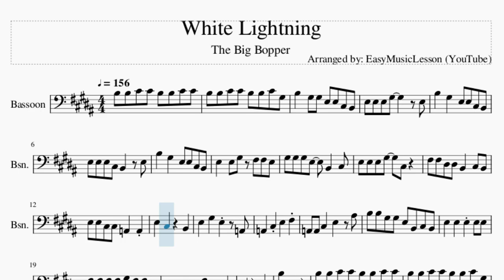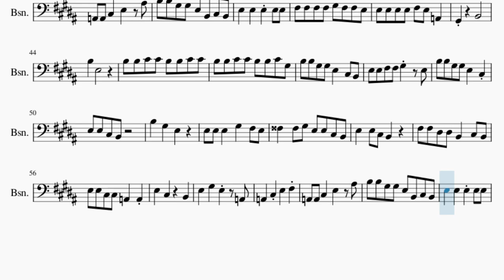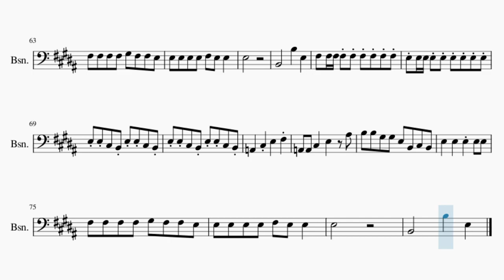Bassoon Sheet Music: How to play White Lightning by The Big Bopper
Comment and let us know how the videos have helped you. It keeps us going! :)Here is a sheet music/tab video on the song White Lightning by The Big Bopper on the bassoon. A bassoon sheet music arrangement which is transposed to notes that are easily played by bassoon, for the song White Lightning by The Big Bopper.

EasyMusicLesson2 teaches you to play the your favorite instrument, through well-arranged sheet music so that you too can learn how to play White Lightning by The Big Bopper on the bassoon as fast as you can. A bassoon sheet music with backing tracks to help your play the song better.

Chords of Bassoon arrangement:
E Maj   E Maj   E Maj   A Maj   E Maj   B Maj   A Maj   E Maj
A Maj   E Maj   B Maj   A Maj   E Maj   E Maj   E Maj   E Maj
A Maj   E Maj   B Maj   A Maj   E Maj   A Maj   E Maj   B Maj
A Maj   E Maj   E Maj   E Maj   E Maj   A Maj   E Maj   B Maj
A Maj   E Maj   A Maj   E Maj   B Maj   A Maj   E Maj   B Maj
A Maj   E Maj   A Maj   E Maj

Melody notes of Bassoon:
B3 B3 C#4 C#4 B3 B3 C#4 C#4
B3 B3 C#4 C#4 B3 B3 C#4 G#3
B3   G#3 G#3 E3 E3 C#3 B2
E3 E3 E3 G#3     E3
B3   G#3   E3 E3 C#3 B2
E3 E3 E3 C#3 B2   E3
E3   E3 G#3 F#3 F#3 E3
G#3 G#3 G#3 E3   B2   C#3
E3 E3 E3 G#3   C#3
F#3 F#3 D#3 D#3 B2   C#3 B2
E3 E3 C#3 C#3 A2   A2
E3   C#3     B2
E3   G#3   E3   A2
A2   C#3 E3   F#3
A2 A2 C#3   E3   A#3
B3 B3 G#3 G#3 E3 B2 C#3 B2
E3   E3   E3 E3 E3
F#3 F#3 F#3 F#3 G#3 F#3 F#3 E3
E3 E3 E3 E3 F#3 E3 A2
G#2     B2
B3   E3
E3   E3 G#3
C#4   E4 C#4 G#3 F#3
G#3   G#3 B3     E3
B3   G#3   E3   B2
E3 E3   G#3   F#3 E3
G3   G3   E3 B2 C#3 B2
E3   E3   C#3 B2
E3   C#3     B2
G#2     B2
B3   E3
B3 B3 G#3 G#3 E3   C#3 B2
E3 E3 F#3 F#3 G#3   E3
B3 B3 G#3 G#3 E3   C#3
B3   G#3   E3
E3 E3 E3   G#3   F#3 E3
G3   G3 G#3 E3 E3 C#3 B2
E3   C#3     B2
E3 E3 E3 E3 F#3 E3 E3
E3
F#3 F#3 F#3 F#3 F#3 F#3 F#3 F#3 F#3
E3 E3 C#3 B2 E3 E3 C#3 B2